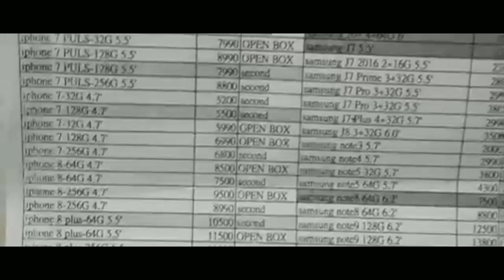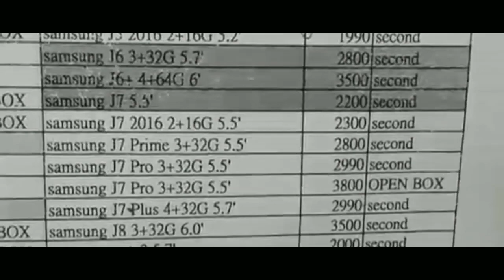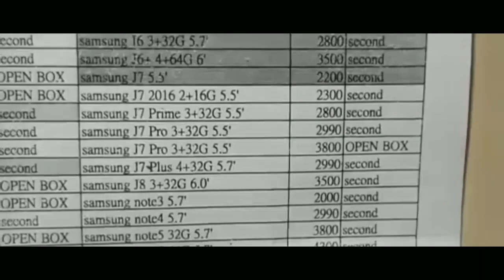TERMURAH !! HARGA HP IPHONE di Taiwan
HARGA HP BARU SECEN TERMURAH DITAICUNG
DEKET DENGAN warung fank fank atau
Musola imit taichung
Dari stasiun cmn 5 mnit
Rutenya Lihat flog saya ada rute ke musola imit taichung..
Disini harga hp murah dibandingkan toKo yang lain..bisa kalian buktikan
Demikian semoga bermanfaat dan kita semua dalam lindungan ALLAH SWT
AMIN

TERMURAH,HARGA HP IPHONE 6 cuma 2990 NT sekitar satu juta,台湾IPHONE价格,IPHONE PRICES IN TAIWAN
netmediatama, netmedia, net, media, televisi, tv, nettv, masa, kini, wishnutama, online, streaming, indonesia, nonton, siaran
nihao indonesia, ni hao, ni hao indo, nihao indo taiwan, kereta, taiwan
Apa saja keutamaan berdoa? Disadari atau tidak, berdoa termasuk ibadah yang tidak butuh tenaga dan biaya. Tinggal menengadahkan kedua tangan, lalu meminta sesuka hatinya kepada Allah Swt., selesai. Terlepas nanti dikabulkan sesuai dengan permintaannya atau tidak, itu bukan urusan seorang hamba. Intinya Allah swt. menyuruh untuk berdoa dan berjaji akan mengabulkan doa-doa hamba-Nya. Allah Swt. berfirman:

dan apabila hamba-hamba-Ku bertanya kepadamu tentang Aku, Maka (jawablah), bahwasanya aku adalah dekat. aku mengabulkan permohonan orang yang berdoa apabila ia memohon kepada-Ku, Maka hendaklah mereka itu memenuhi (segala perintah-Ku) dan hendaklah mereka beriman kepada-Ku, agar mereka selalu berada dalam kebenaran.(Qs. Al-Baqoroh (2) : 186)